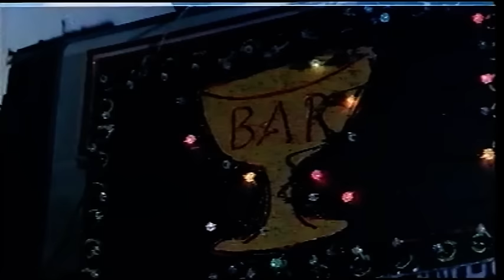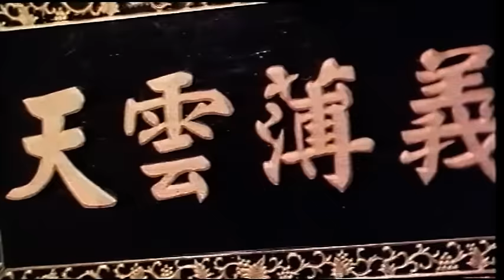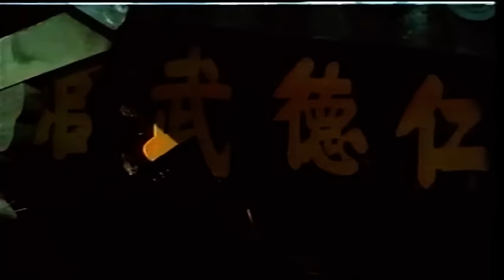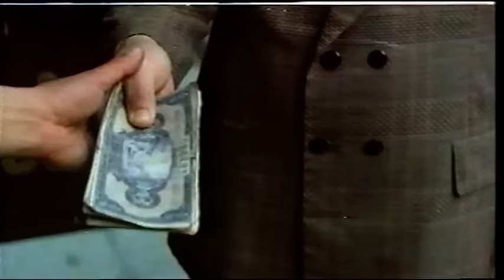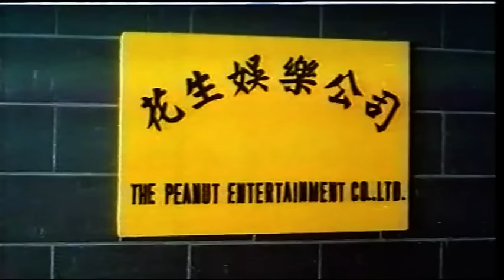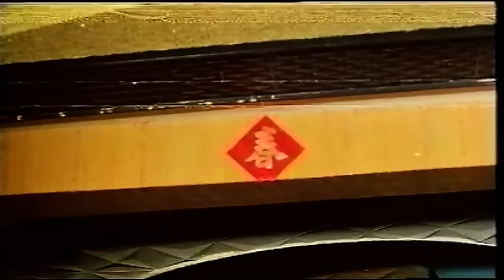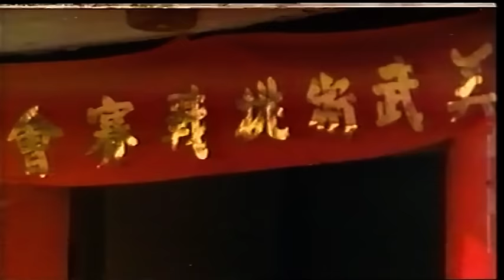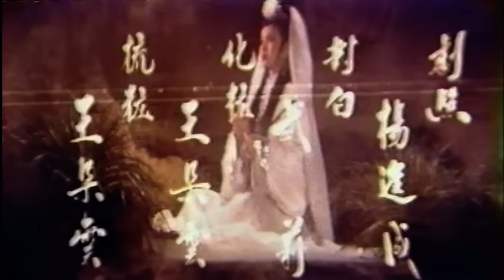Wu Tang Collection - 13 Style Strike (English Dub) | The White Fox (English Subtitle)